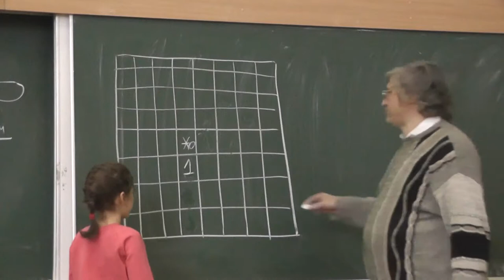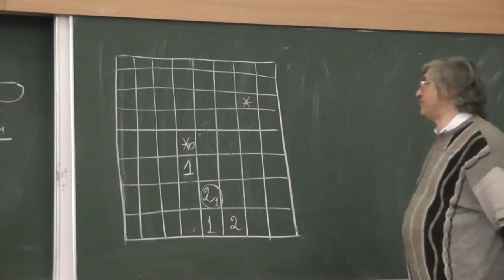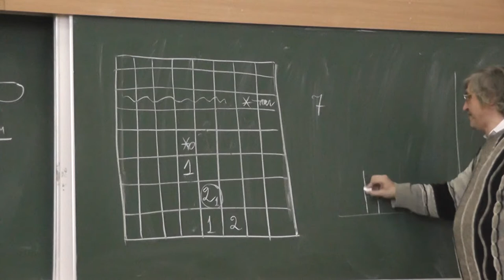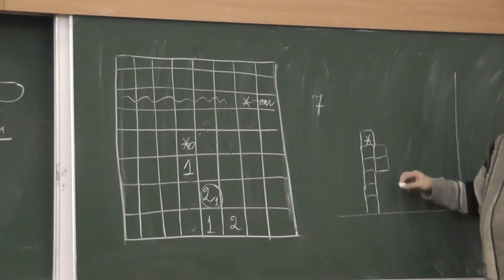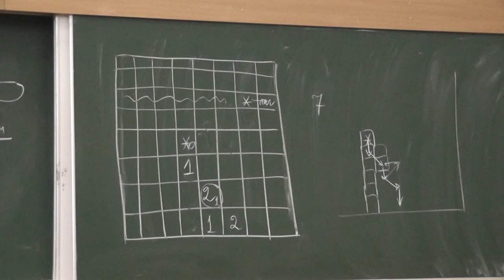119 Поставить короля туда, где он уже побывал (решение)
Два игрока по очереди передвигают короля по шахматной доске. Возвращать короля на поле, где он только что был, запрещено. Выигрывает игрок, первым поставивший короля на поле, где король уже побывал. Как играть?